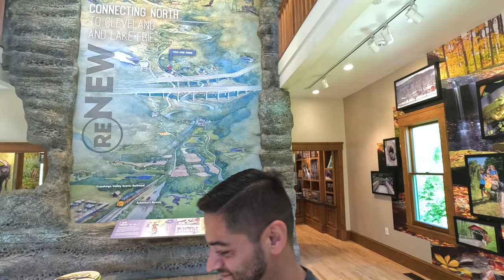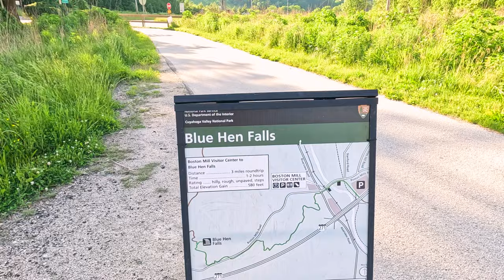Ohio’s Ultimate Adventure: Cuyahoga Valley National Park & Cedar Point Thrills!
🌿 Ohio’s Ultimate Adventure awaits! In this video, we explore Cuyahoga Valley National Park and get our adrenaline pumping at Cedar Point Amusement Park! 🎢

We start with a day of thrills at Cedar Point, famous for its record-breaking roller coasters and breathtaking sunset views 🌅. After all the excitement, we dive into the natural beauty of Cuyahoga Valley National Park, an underrated gem in Ohio.

Our adventure begins at the Boston Mill Visitor Center before heading to the iconic Brandywine Falls, one of the park’s most stunning waterfalls. Next, we hike the picturesque Ledges Trail, where the breathtaking rock formations and forest views truly steal the show 🏞️.

On day two, we check out Blue Hen Falls—a smaller but charming waterfall that offers a peaceful retreat into nature. Whether you're planning a visit or just exploring from home, this video takes you through some of the best hikes, waterfalls, and sights that Cuyahoga Valley National Park has to offer!

🛑 Key Highlights:

    Brandywine Falls: The must-see waterfall of Ohio 💧
    The Ledges Trail: Awe-inspiring rock formations 🪨
    Blue Hen Falls: A serene nature escape
    Cedar Point: Tips for the ultimate amusement park adventure 🎢

Hit play to join us on this incredible Ohio adventure! 💬